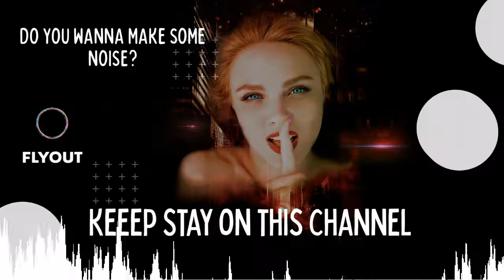Au5 - Interstellar feat Danyka Nadeau - No Copyright sound -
🎵 Track Info: Title: Au5 -  Interstellar feat  Danyka Nadeau